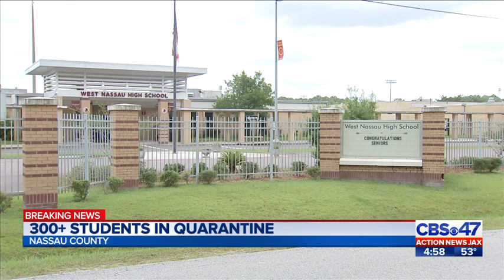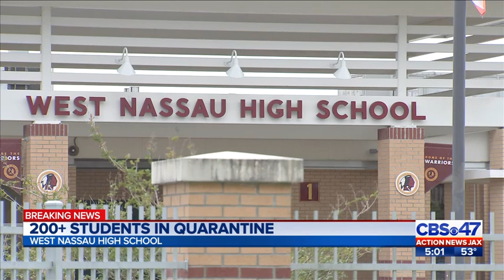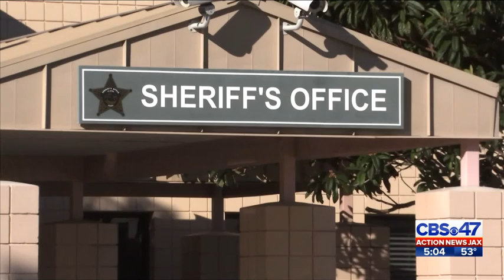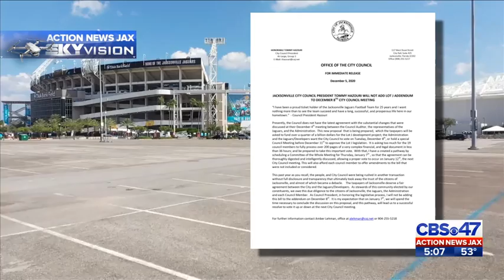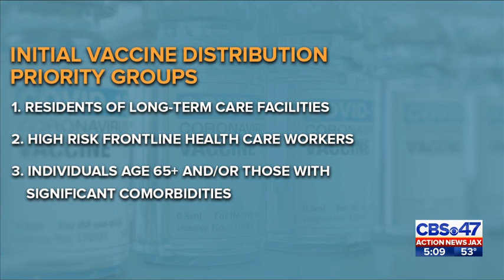Breaking News and A block from 12-08-2020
This video is the A block from my 5 PM show at WJAX/WFOX in Jacksonville, FL.
It includes three breaking news stories off the top, which all came in about an hour before the show.
The block then evolves into urgent news-of-the-day coverage.